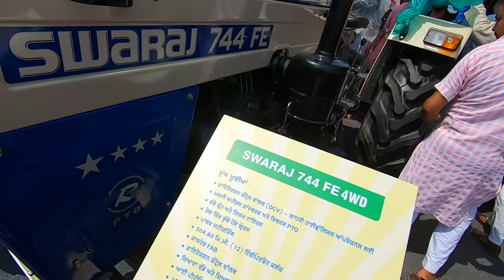Swaraj 744 FE 4X4 tractor full feature & specification Price 7.80 Lakh